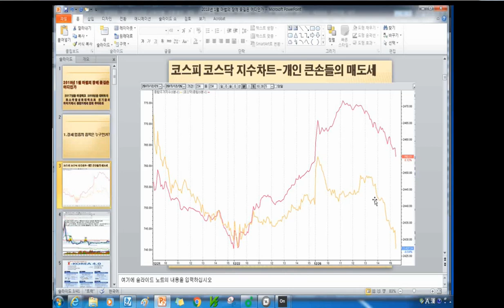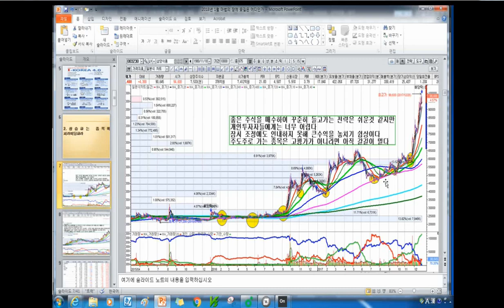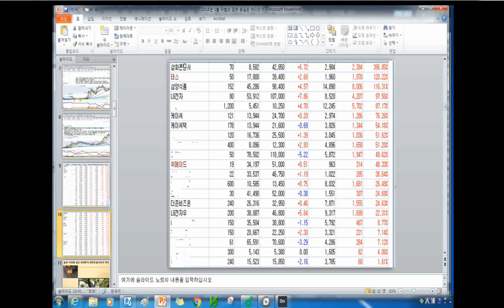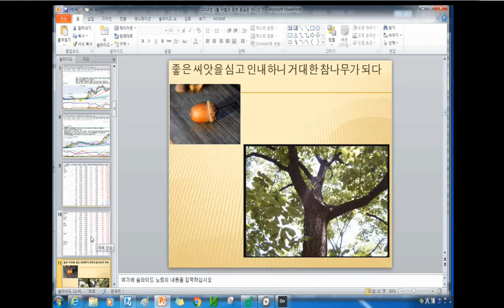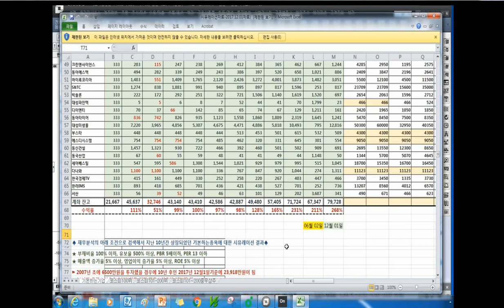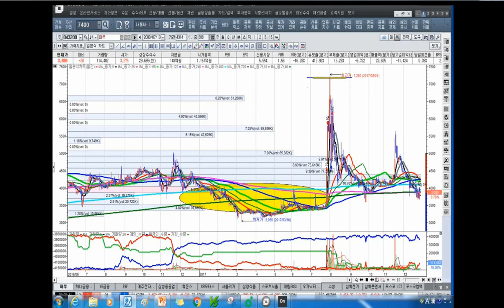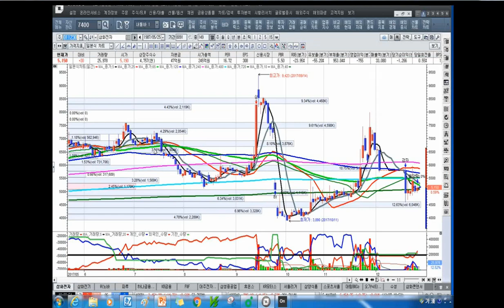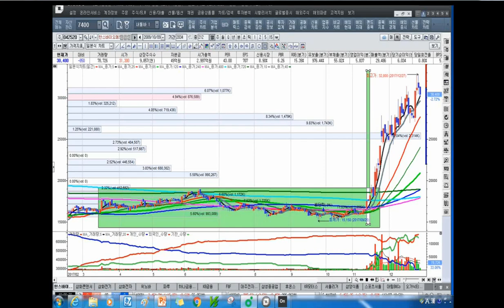[주식투자]2018년 1월 마법의 장에 꽃길은 어디인가2